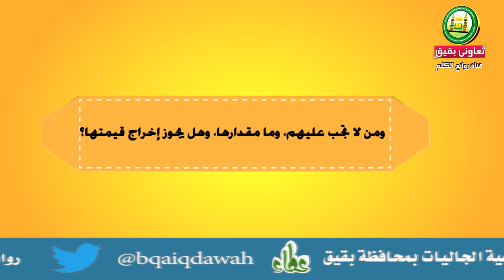زكاة الفطر للعلامة ابن باز رحمة الله